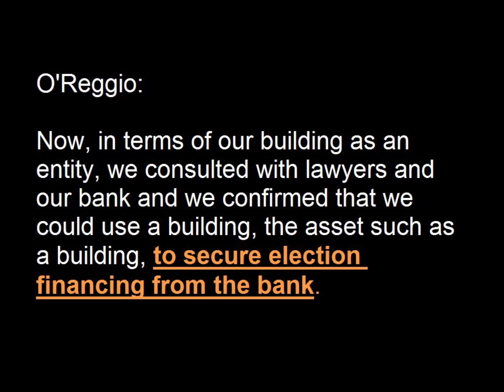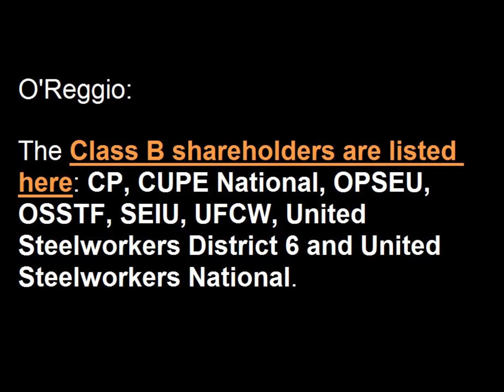Cornerstone: Andrea Horwath’s Corporate Deal With Ontario’s Unions